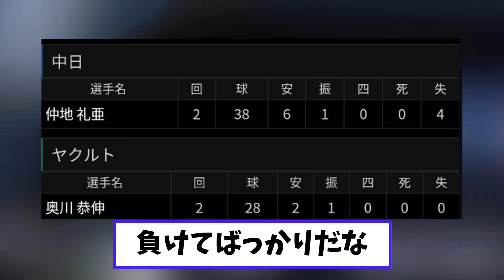ヤクルト「奥川復活やー！！」一方中日ドラゴンズは。。。